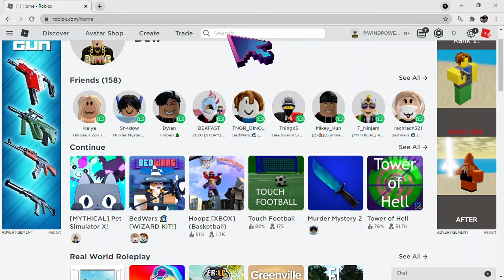When your friend is a slender